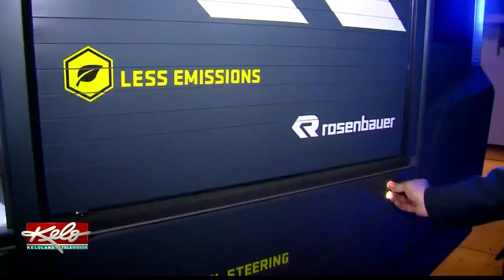World's first electric fire truck has ties to South Dakota